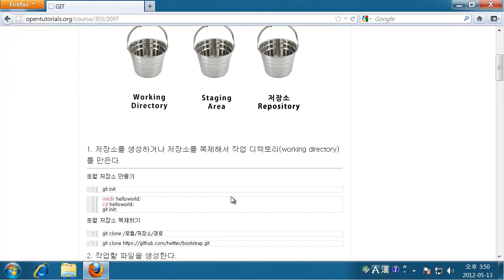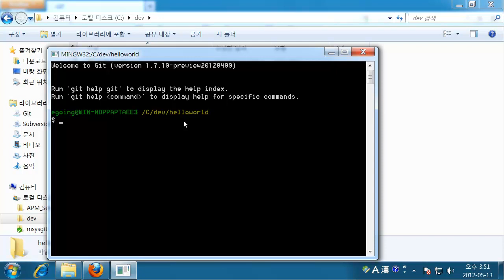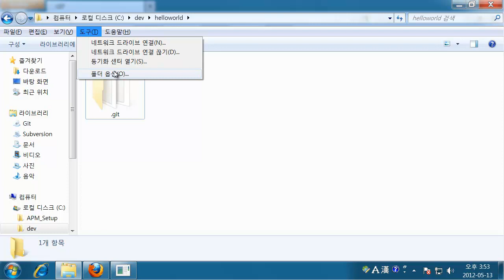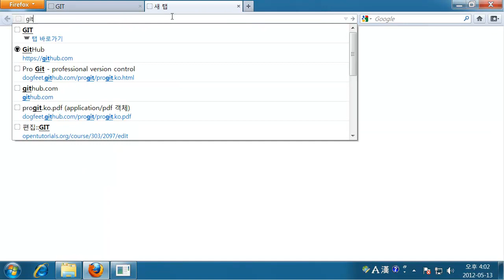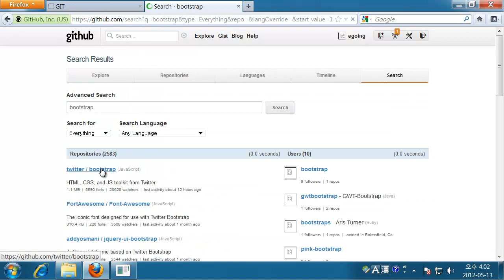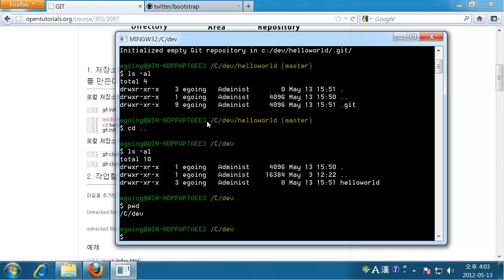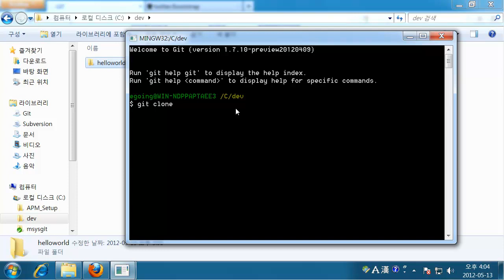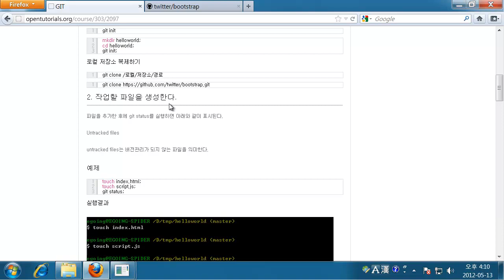git작업흐름 1